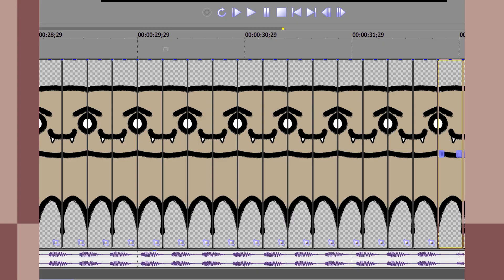(DDS) i just can't stop thinking about balls but it gets progressively lazier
i am ashamed to even call this my own work
this is all i can offer as i am starting college soon and yeah fun stuff whatever
(please watch they're so good)